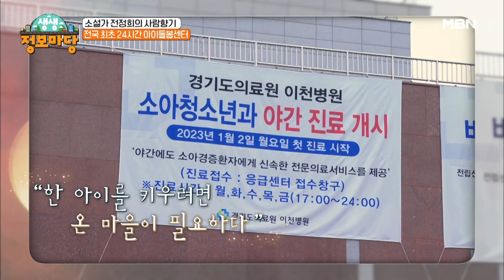전국 최초 24시간 아이돌봄센터 MBN 240513 방송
MBN ‹생생 정보마당› 월요일 오전 9시 30분